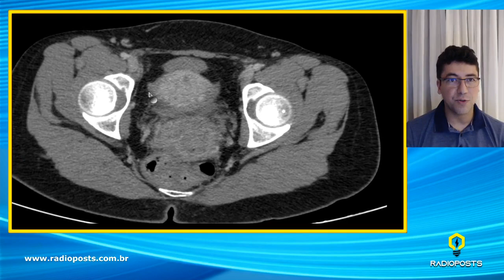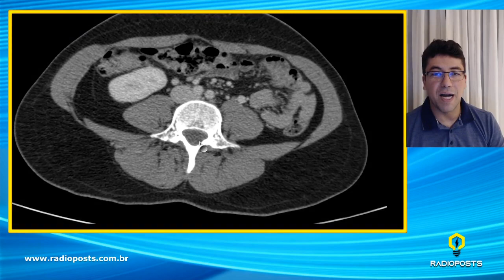ANATOMIA DOS VASOS ABDOMINAIS NA TC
Vamos falar sobre a anatomia vascular do abdômen na Tomografia. Onde estão as artérias e as veias? Exatamente do jeito que você precisa saber no seu dia-a-dia.

Você sabia que temos AULAS AO VIVO toda segunda-feira às 21h07 aqui no Canal? Se você ainda não está inscrito no Canal Radioposts, não esquece de se inscrever para ser avisado diretamente pelo Youtube quando eu estiver AO VIVO e você não correr o risco de ficar de fora.

Você pode também se inscrever para receber por email um lembrete toda segunda-feira com o tema da aula e um aviso às 21h de que estou entrando AO VIVO: